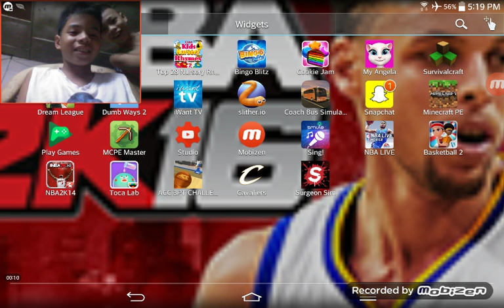No Relief againts VIRGINIA!!![ACC 3 POINT CHALLENGE Gameplay Ep.2]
And today were gonna play ACC 3 PT CONTEST.

We lost once again in the VIRGINIA CAVALIERS!
So Embarrasing!!!